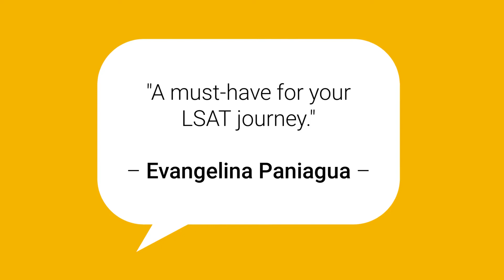Reviews: for 'Mastering the LSAT: The Student's Guide to Success' by Steve Schwartz